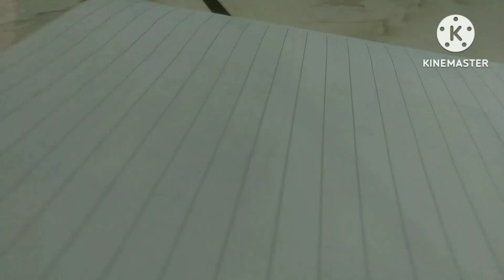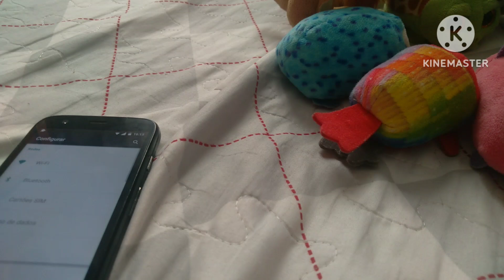Sunrise Friends: T2 EP14: Vamos Ficar Aqui